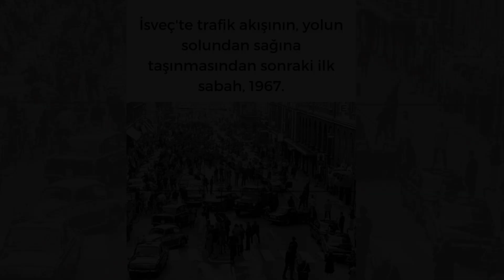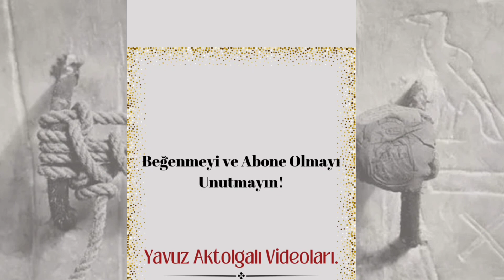Tarihten Etkileyici Kareler (Anlatımlı)